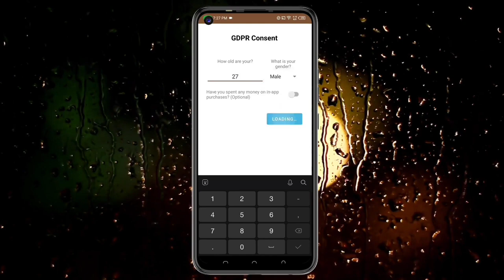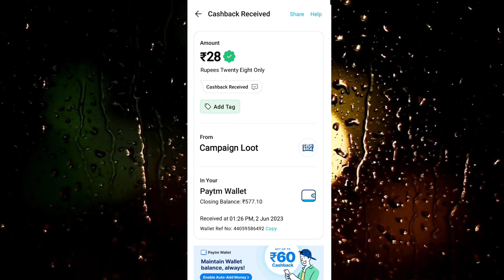🤑New miss call loot today। Paytm offer today। Free paytm cash ! Paytm new loot offer today ₹28+₹28